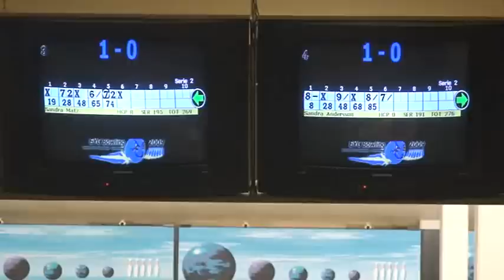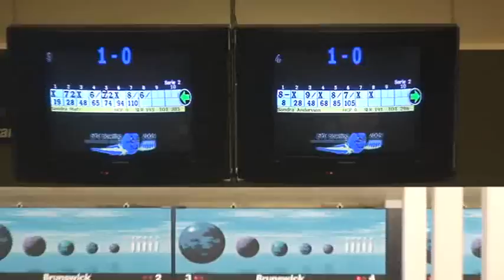EYC 2009 Masters Girls Round 3 Part 4/6 GER-SWE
European Youth Championships 2009 Bowling
Masters Girls Round 3 - Team Germany
Sandra Matz - Sandra Andersson (Schweden)
Part 4/6